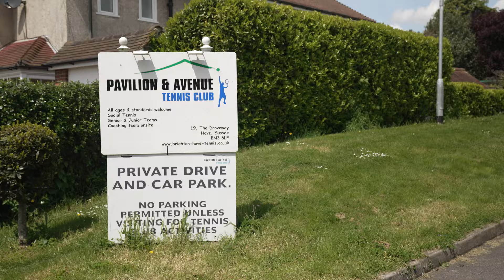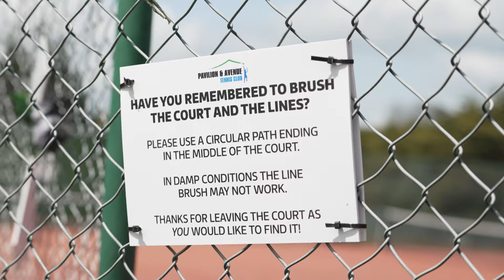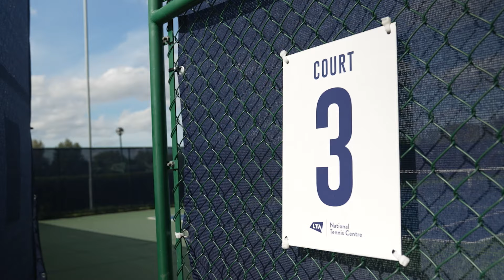'Everyone Wants To Be At The Top' | Beyond the Baseline, Presented by Lexus | Episode 2 | LTA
Beyond The Baseline, presented by Lexus, follows some of the best and most promising British tennis players, giving unprecedented insight into what it takes to reach the sport's highest levels.

Episode 2 follows two of the brightest prospects in British tennis: Sonay Kartal and Alistair Gray. Sonay takes us through the level of commitment needed for someone to succeed in the sport, while Ali sheds light on the gruelling challenge of returning from injury.

Beyond The Baseline follows ten of the rising professional players in British tennis. Tune in weekly to see the likes of Felix Gill, Ali Collins, Ali Gray, Billy Harris, Eden Silva, Sonay Kartal, Ben Bartram, Ryan Peniston, Arthur Fery and Freya Christie.